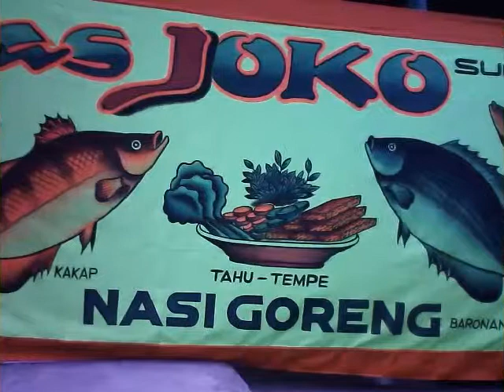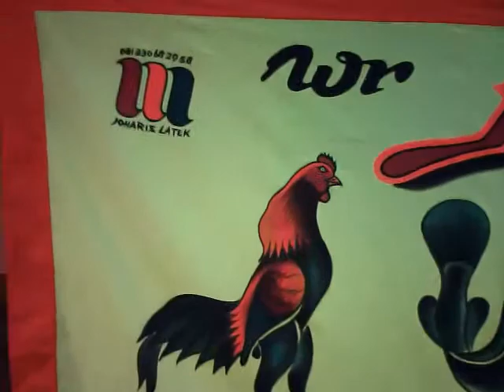warung MAS JOKO surabaya yg baru di palu